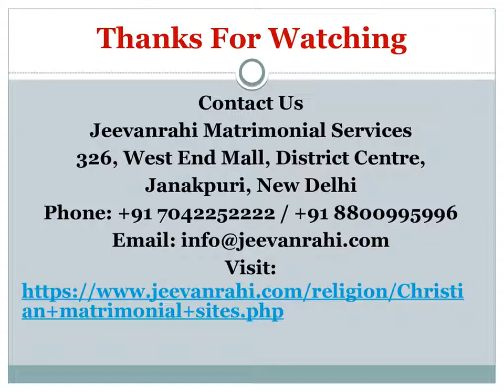Free Matrimonial Sites | Christian Matrimonial Sites | Jeevanrahi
Jeevanrahi Matrimonial Services welcomes you into its community, for the journey on to go looking and realize your perfect life partner. Upon change of integrity, you become associate integral a part of its best platform wherever you're supplied with uncountable opportunities to search out appropriate matches. Free Matrimonial Sites where you find lots of prospective Grooms and Brides from the Christian community.

Jeevanrahi Matrimonial Services
326, West End Mall, District Centre,